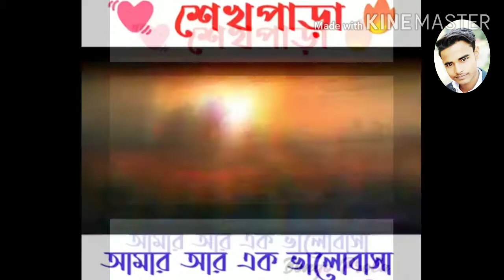Desi na bolakar chori re